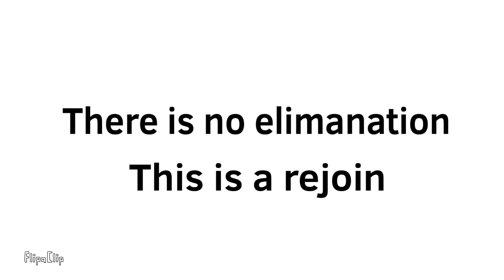BFB Youtubers ep 4 | The Rejoin!